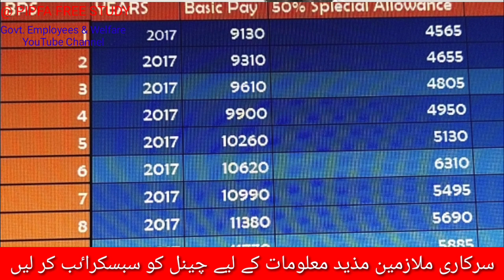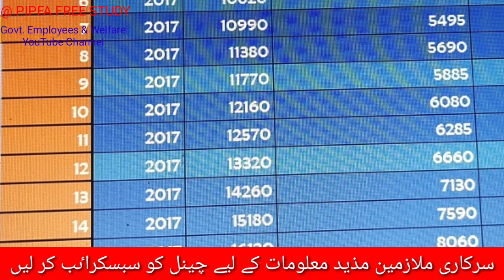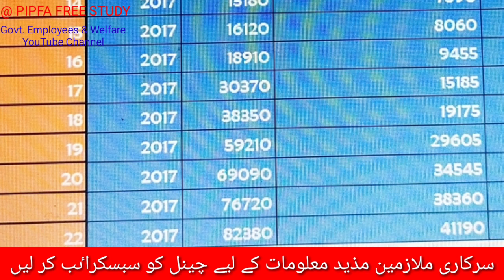Scale Wise salary increase of 50 percent special allowance